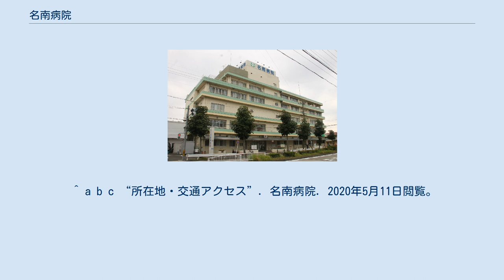名南病院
日本の医療機関_(医療法人)
名南病院（めいなんびょういん）は、医療法人社団名南会が愛知県名古屋市南区南陽通に設置する病院。
 1959年に発生した伊勢湾台風による被害に対して全日本民主医療機関連合会が行った救援活動を契機に、前身の名南診療所が開設される。
公益財団法人日本医療機能評価機構認定病院。
(病院評価(3回目)は,3rdG:Ver.1.1(2018年4月6日認定,2023年5月18日))。
 (この節の出典) (この節の出典) 病院の理念により、差額ベッド料（個室料）を徴収していない。
 ^ “院長あいさつ”. 名南病院. 2020年5月11日閲覧。
 ^ “あいち救急医療ガイド”. 愛知県. 2020年5月11日閲覧。
 ^ “病院評価結果の情報提供”. (公財)日本医療機能評価機構. 2020年5月11日閲覧。
 ^ “全日本民医連事業所一覧：愛知県”. 全日本民主医療機関連合会. 2020年5月11日閲覧。
 ^ a b “あいち医療情報ネット”. 愛知県. 2020年5月11日閲覧。
 ^ a b c “所在地・交通アクセス”. 名南病院. 2020年5月11日閲覧。